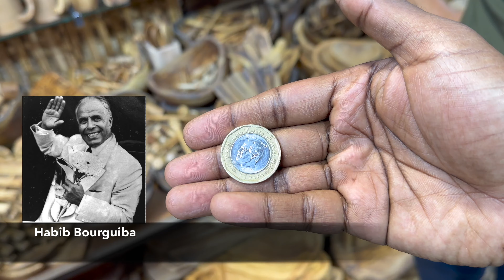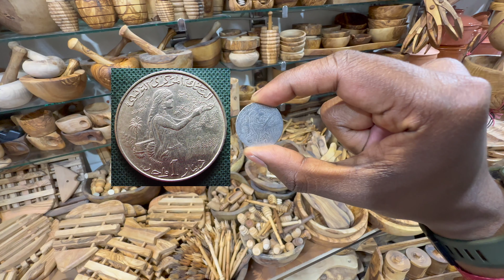Unforgettable Adventure in Tunis Medina (Crazy Experience) Telugu Traveller's Tunisia Travel Vlog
Welcome to the mesmerizing world of Tunis Medina, as experienced by Sagar Telugu Traveller! In this exciting Telugu travel vlog, join Sagar on an unforgettable journey through the historic streets of Tunisia's vibrant capital city.

Immerse yourself in the rich heritage and cultural diversity of Tunis Medina, a UNESCO World Heritage Site renowned for its fascinating blend of Arab, Berber, and European influences. Sagar, the African Telugu Traveller, takes you on an adventure like no other, capturing the essence of this captivating city with his lens and storytelling.

In this Telugu travel video, witness the grandeur of the ancient mosques, bustling souks, and narrow alleys adorned with colorful traditional houses. Sagar delves into the history of Tunis Medina, sharing intriguing tales of the city's past, from its Phoenician and Roman origins to its rise as a center of Islamic civilization.

Prepare to be awestruck by the architectural marvels that dot the Medina, such as the majestic Zitouna Mosque, the stunning Dar Ben Abdallah Palace, and the imposing Bab el-Bhar gate. Wander through the labyrinthine streets, where artisans practice their crafts, offering exquisite handmade textiles, ceramics, and traditional souvenirs.

As a Telugu traveller, Sagar brings a unique perspective to his exploration, adding a touch of familiarity and warmth to his encounters with the locals. Experience the hospitality of the Tunisian people as they welcome Sagar with open arms, sharing their stories, traditions, and mouthwatering culinary delights.

Whether you're a Telugu viewer seeking Telugu travel vlogs or simply an avid traveler eager to discover new destinations, this video offers a delightful blend of cultural immersion, historical insights, and breathtaking visuals. Let Sagar Telugu Traveller be your guide through the captivating streets of Tunis Medina, and get ready to fall in love with the enchanting charms of Tunisia.

Don't miss out on this incredible adventure in Tunis Medina, the heart and soul of Tunisia!

So sit back, relax, and let us take you on a virtual tour of Tunis, Tunisia.